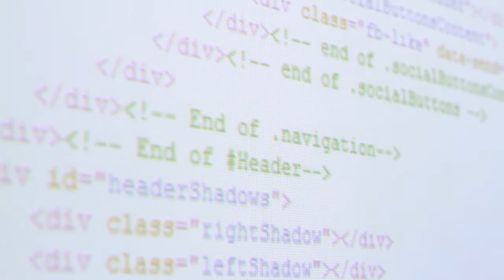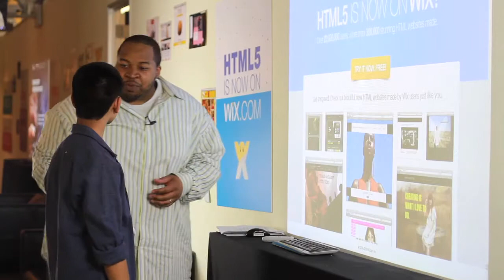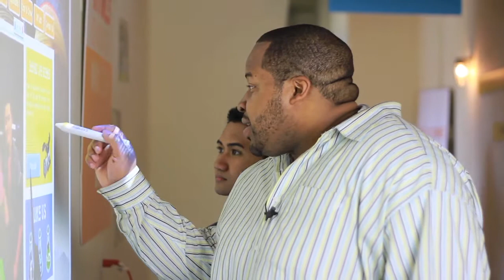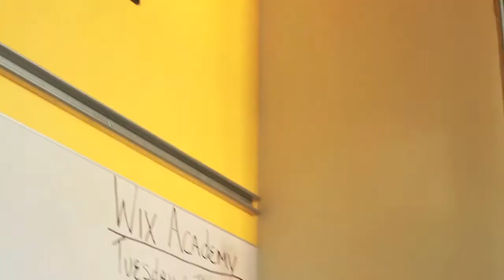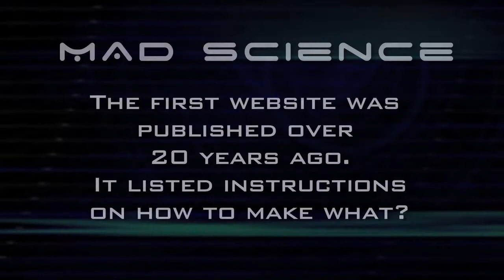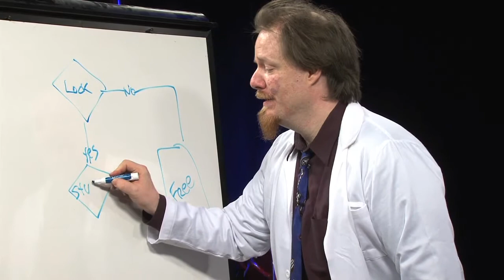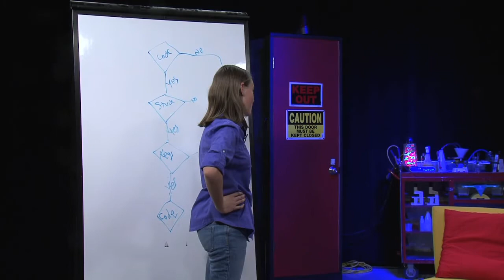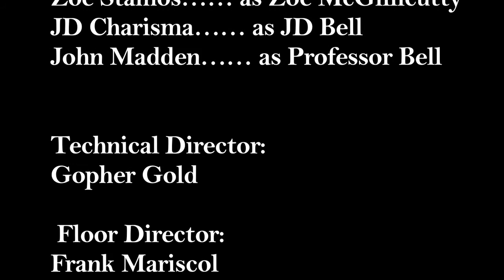M.A.D. Science San Jose - Episode 1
Zoe receives a mysterious letter inviting her to the The Modern Advancements Department.  In this episode we explore how to build a website with Rob Rush from Wix.com.   JD takes a trip over to Wix.com to learn more about HTML from Charlie Kane.  Learn how to make a flow chart in the DIY experiment.